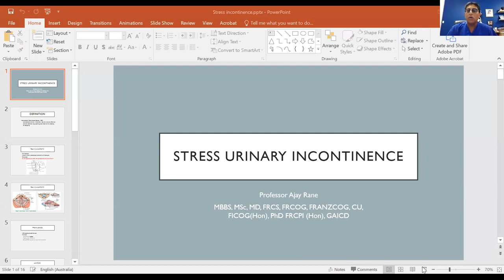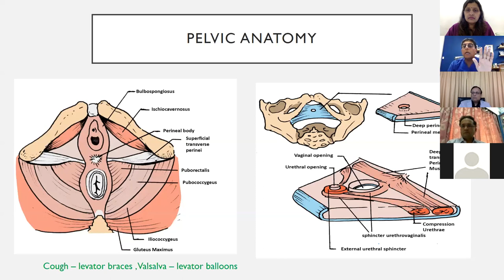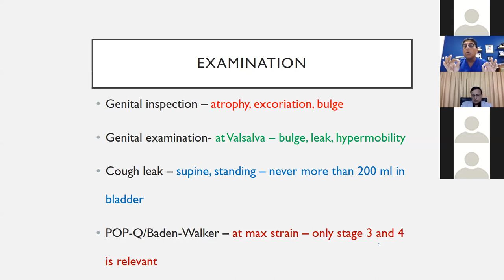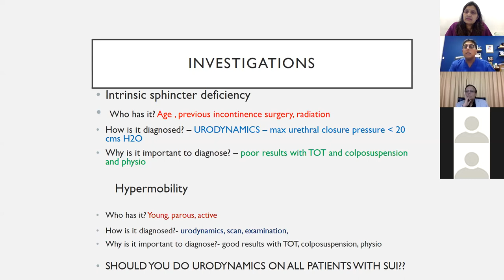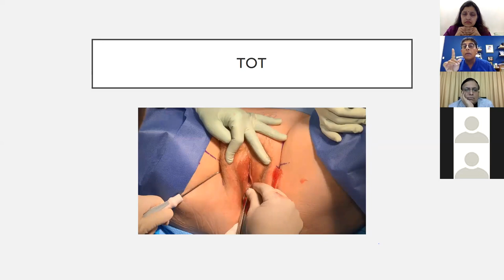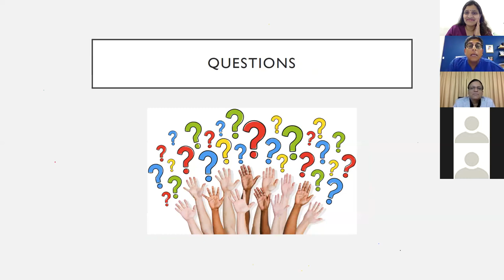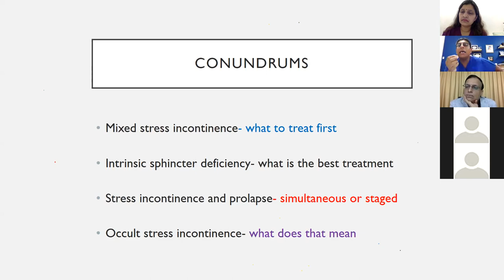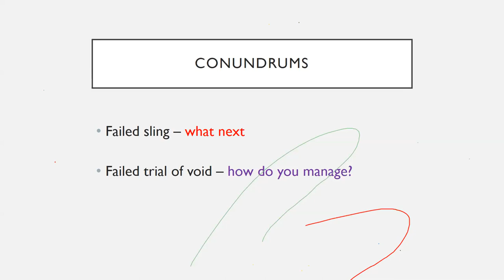SUI - Prof Ajay Rane | Pune Obstetric and Gynecological Society (POGS)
SUI - Prof Ajay Rane